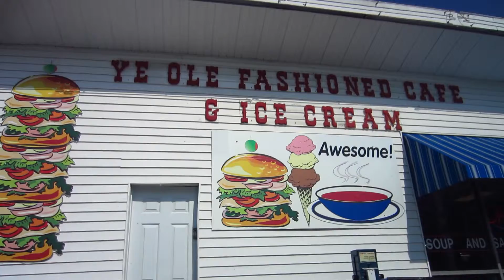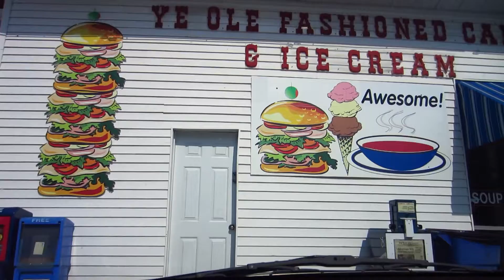Make Like A Banana And Get Outta Here [5/12/2015]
We wanted a banana split. So we bought a banana split.

More Content